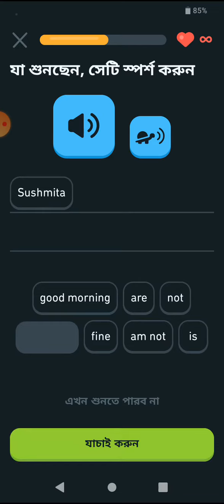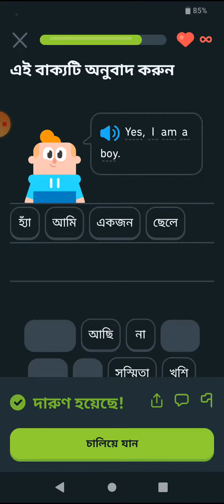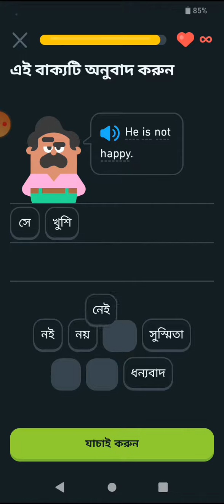DUOLINGO LEARN ENGLISH PART 12